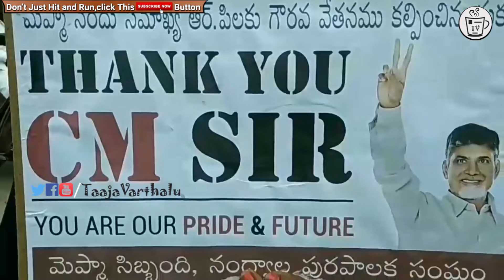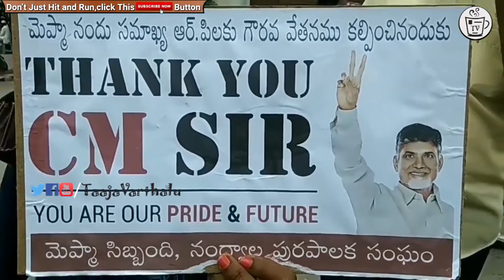CM గారి గురించి నంద్యాల తరుపున అద్భుతమైన వీడియోtaajavarthalu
Taajavarthalu  is a 24/7 news channel on the digital platform, With breaking news, Celebrity interviews, Politics Updates, Entertainment News, Health Updates, Mythology Stories And Exclusive Programs.